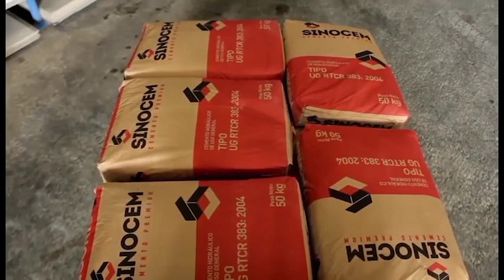Presidenta de Asamblea se sacude de las críticas sobre el informe de Procuraduría sobre LGS